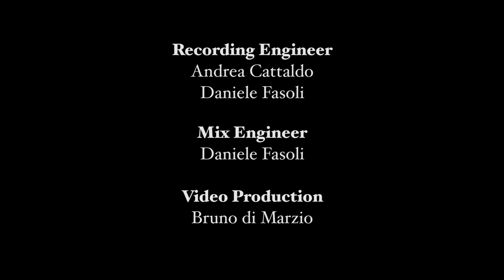Cross The Line - Live session at Phaser Studios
Let's chat!

Skype:
marco_conte4